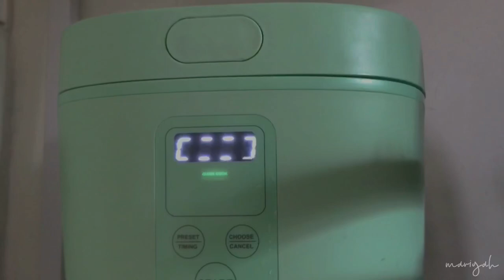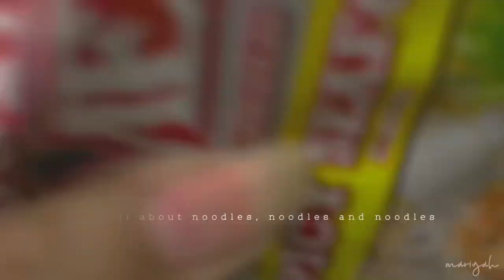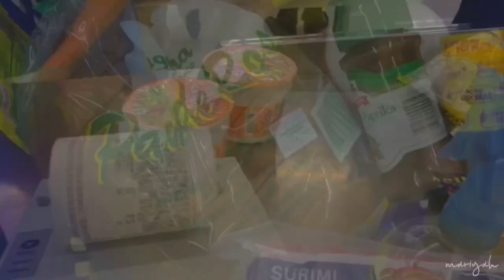simple living - coming home , neoflam Fika, Carote turner & ladle | silent vlog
support these artists :

🎵music